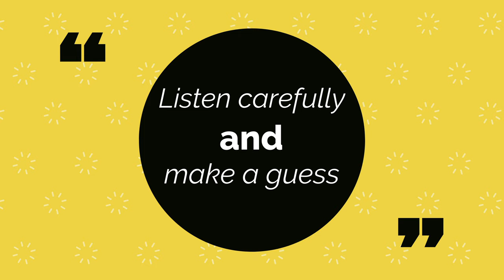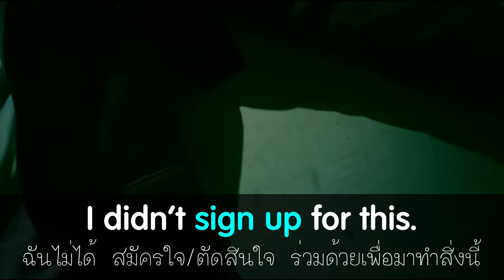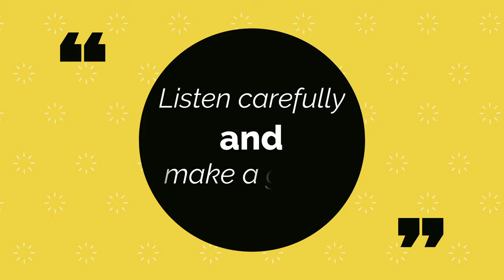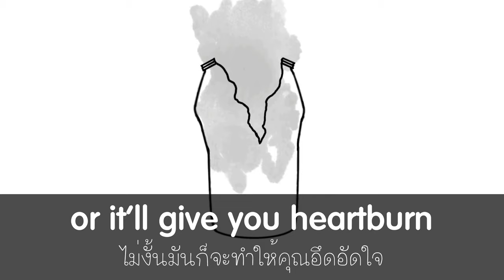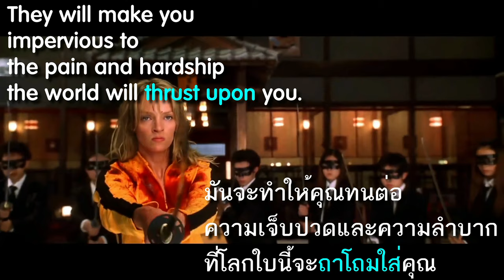เรียนภาษากับซีรี่ย์ | EP. 02 | The Umbrella Academy (ดิ อัมเบรลลา อคาเดมี่)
"เรียนภาษาอังกฤษจากซีรี่ย์" "ฟรี" เรื่อง "The Umbrella Academy"
ฝึกพูด ฝึกฟัง ฝึกอ่านตาม จะทำให้เราเก่งขึ้นอย่างไม่รู้ตัว
Line: phutonize
Credits
TV Shows and Movies: The Umbrella Academy